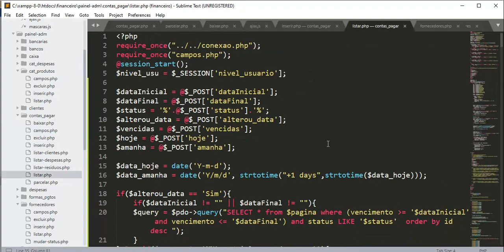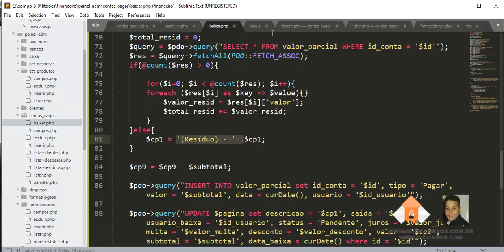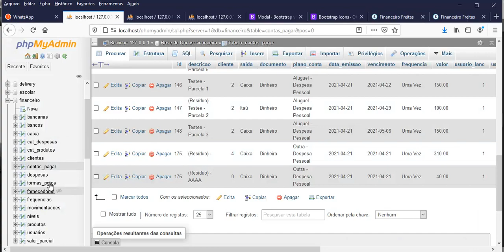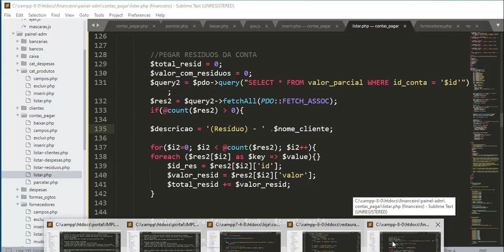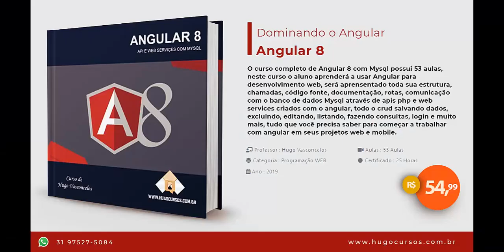Movimentações de Caixa - Aula 05 - Mostrando resíduos